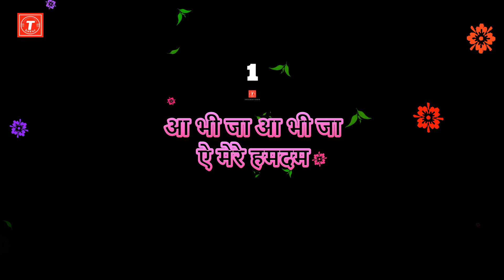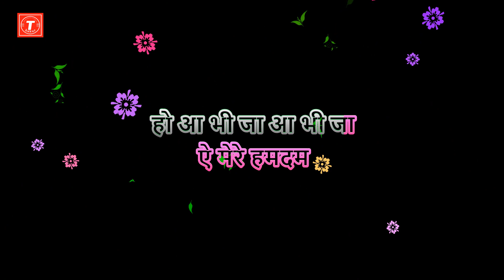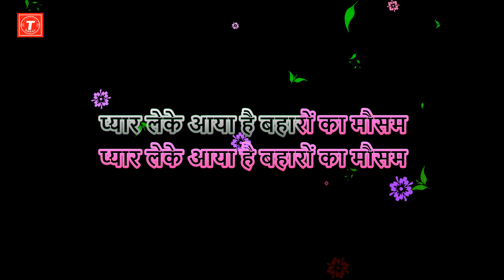Aa Bhi Ja Aye Mere Humdum | Sing Along | A Band of Boys